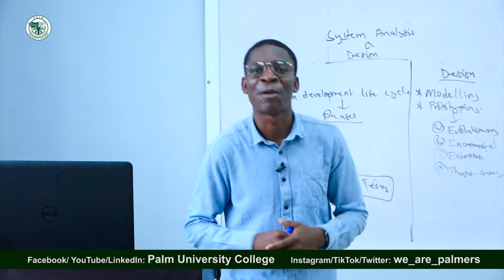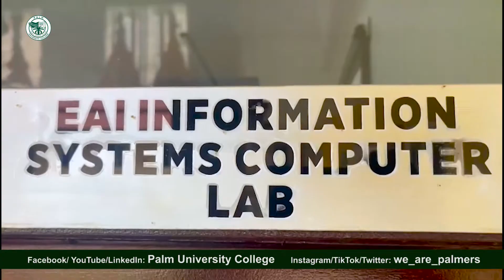Computer Science & Information Technology Department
At Palm, the study of Computer Science and Information Technology goes beyond textbooks.

 Our study approach transcends theory, embracing hands-on learning to solve real-world challenges.

Step into the world of innovation at Palm University!

Through our field trips, internships, guest speaker sessions and facilities, our students are empowered to make a tangible impact.

 Join our January Cohort of freshmen today!

Join our vibrant community of tech enthusiasts and experience a transformative journey in the Computer Science &  Information Technology Department.